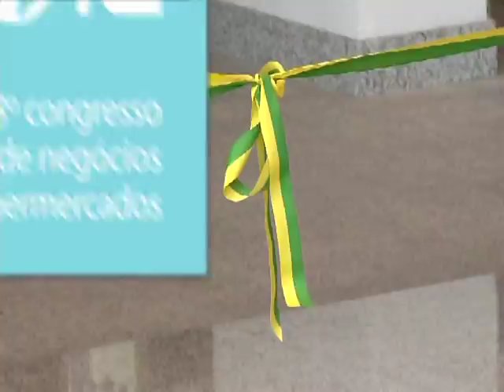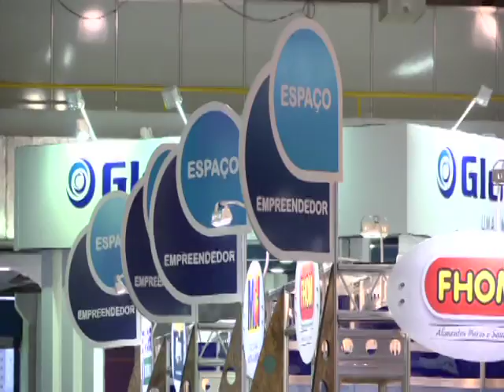Feira Apas 2012 - Melhores Momentos